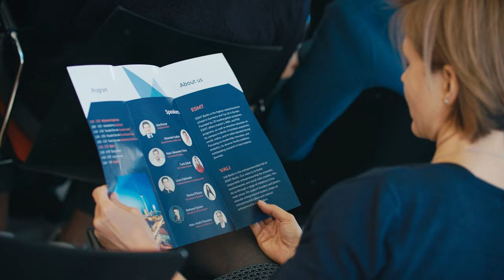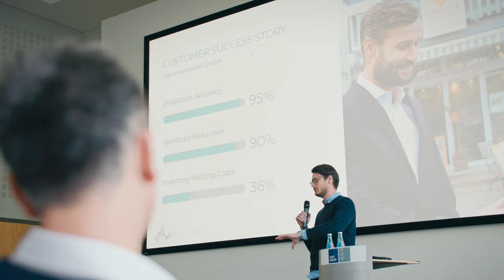ESMT Demo Day 2022 | ESMT Berlin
The ESMT Demo Day is a startup event where early-stage startups, investors, corporates, and other stakeholders of the entrepreneurship and innovation ecosystem meet and discuss new ideas.

In addition to keynotes and panel discussions, startups pitch their founding ideas. Maximilian Köhler won first place at this year's event with his startup Optiwiser A.I. Solutions, a cloud-based platform that enables AI-driven demand and inventory planning for food and beverages.

The event took place on September 30, 2022, at ESMT Berlin.